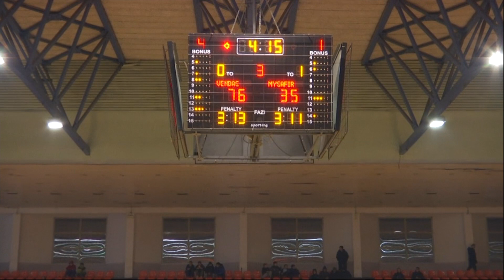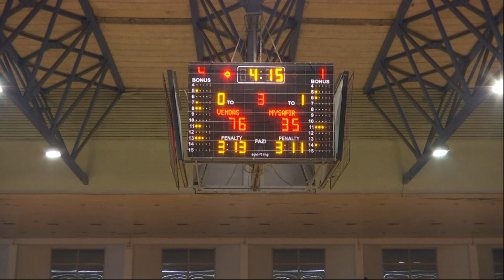Bashkimi - Borea Pjesa 2